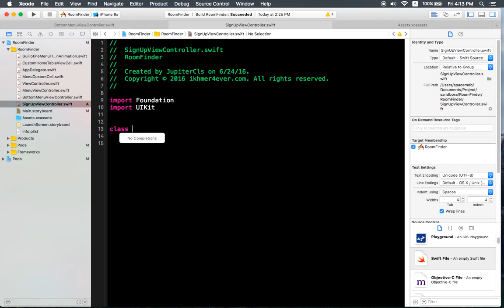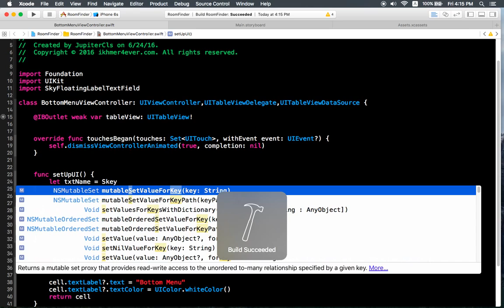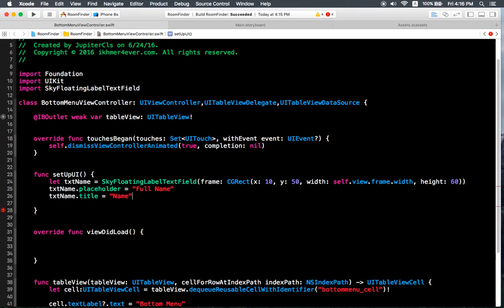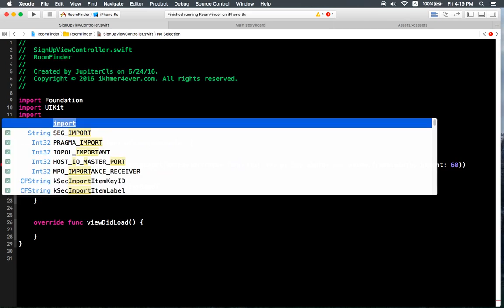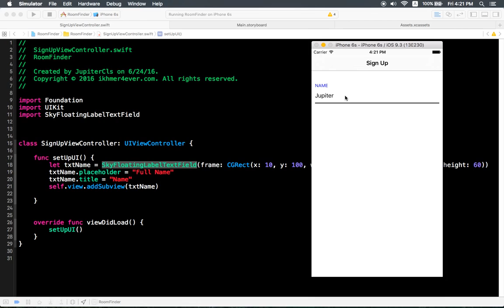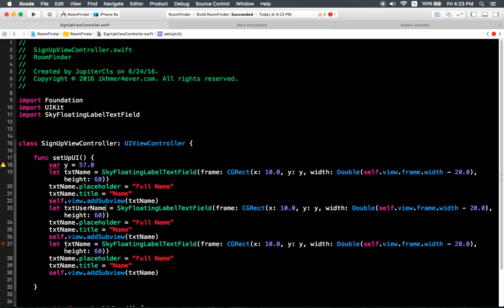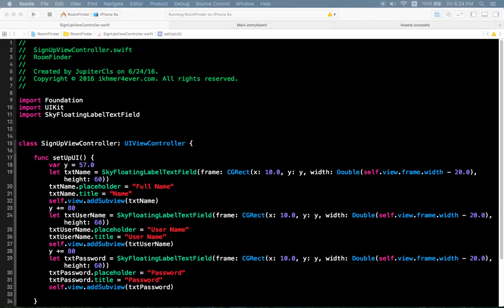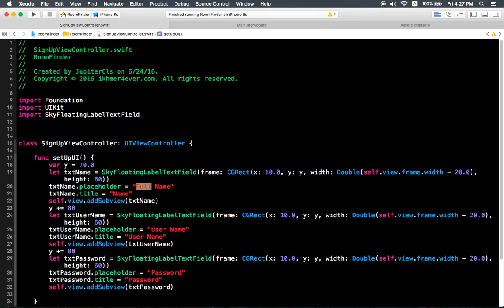How to make ios app from Scratch |Part 7 - ios app Development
Topic : How to make ios app from Scratch |Part 7 - ios app Development
I hope you enjoy this tutorials.

We want to create more videos tutorial for help people that want to learn more about mobile development web development and new technology. ikhmer4ever.com try to gather more about new technique about programming ,mobile app design ,app development, UI and UX Design, and also real app in the world that currently use and making for production and help people too. Thanks

ios 9 app development tutorial Original videos by ikhmer4ever